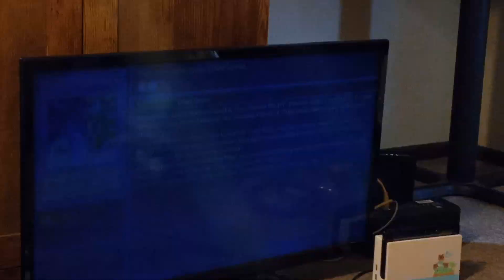YUGIOH LINK EVOLUTION TRUE DRACO DUEL